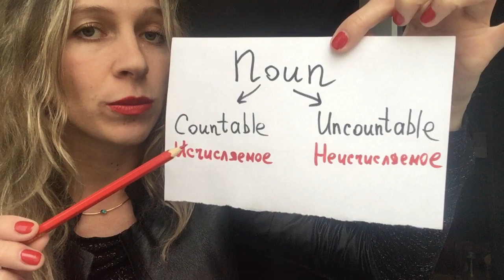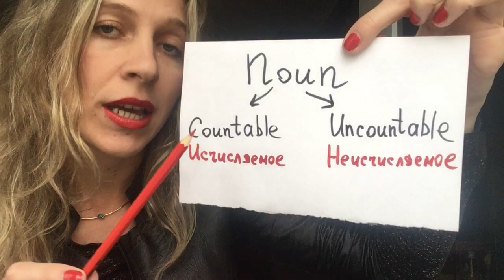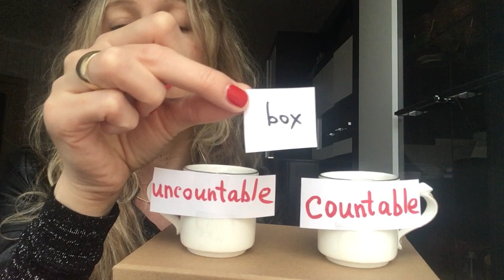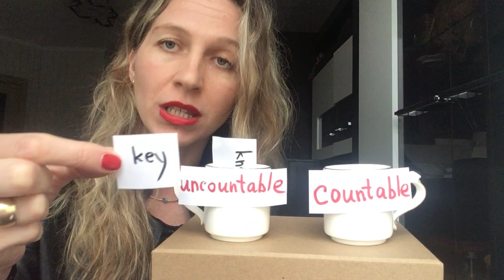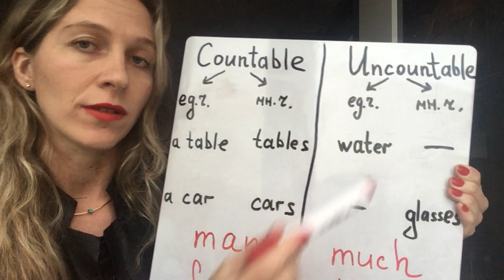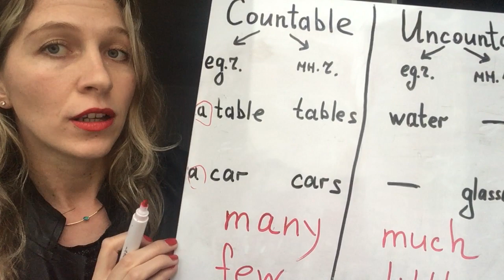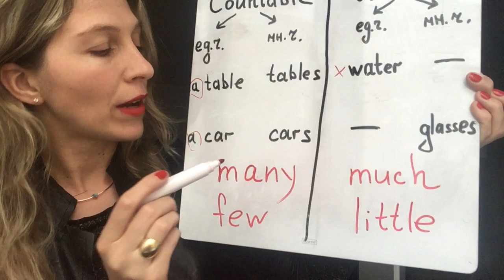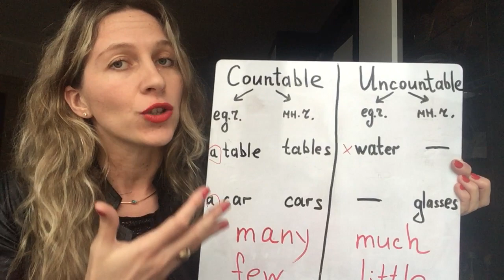АНГЛИЙСКИЙ УЧУ УЧИТЬ. Исчисляемые и неисчисляемые существительные в английском языке.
В этом видео Вы узнаете:
- что такое существительное.
- какие виды существительного бывают: исчисляемые и неисчисляемые в английском языке.
- исчисляемое существительное в единственном числе.
- исчисляемое существительное во множественном числе.
- неисчислямые существительные в английском языке.
- зачем нужно определять какое существительное исчисляемое или неисчисляемое.
- much many few little в чем разница.
- злічувальні і незлічувальні іменники в англійскьій мові.
- однина множина в англійскьій мові.